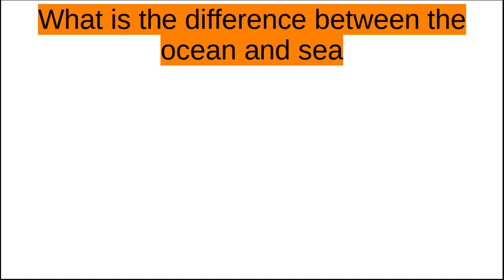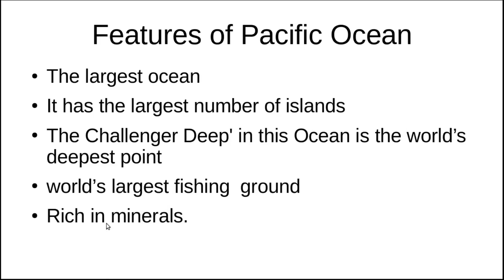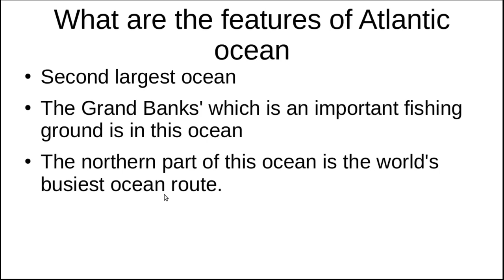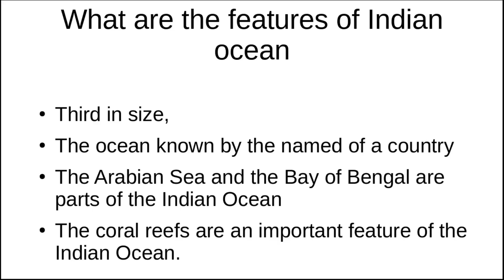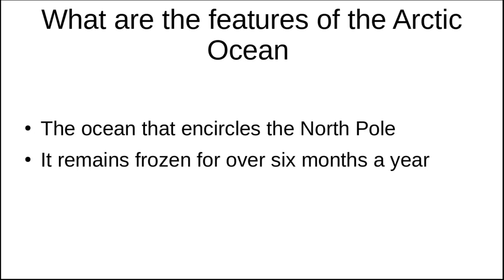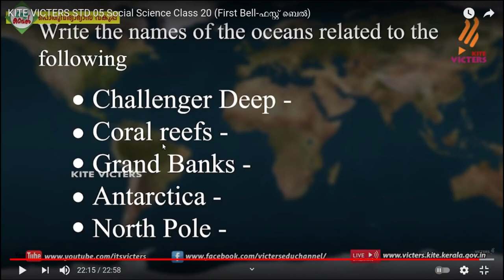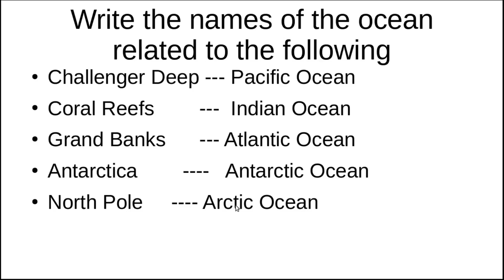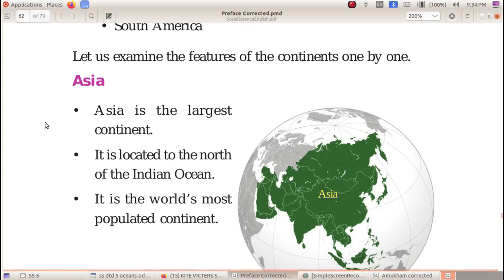Social Science Tutorials Std 5 Chapter 6.6 Continents and Oceans # Questions and Answers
Kerala State Syllabus Social Science Text Book Based Video Tutorials # Questions and Answers